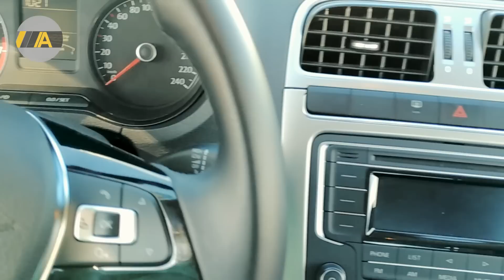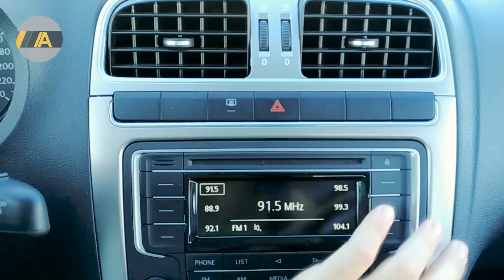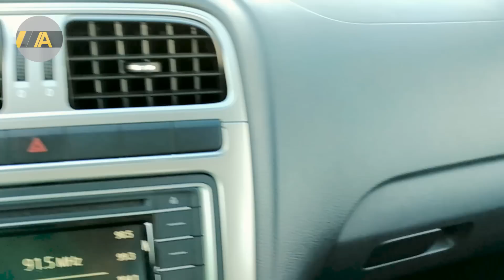Volkswagen Vento - La mejor definición de un sedán familiar accesible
El Volkswagen Vento se ha convertido en uno de los sedanes más buscados por los mexicanos, ya sea para transportar a su familia o incluso para usarlo como auto familiar y de trabajo, pues su durabilidad, rendimiento de combustible y comodidad lo han convertido en una interesante opción para diversos fines.

Motor a gasolina 1.6 litros de 105 caballos de potencia con caja manual de 5 velocidades o automática de 6 tipo Tiptronic.

Motor a diésel 1.6 litros de 110 caballos de potencia con sistema Common Rail, caja manual de 5 velocidades o DSG de 7 cambios.

El precio actualizado es de:
Starline, desde: $199,990
Comfortline, desde: $221,990
Comfortline TDI, desde: 254,990
Highline, desde: $246,990